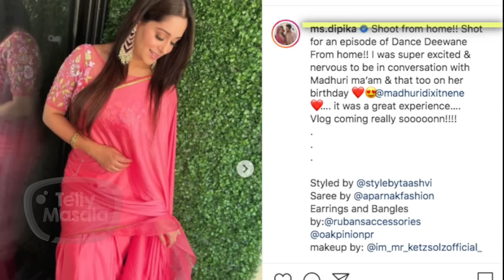Dipika Kakar Shoots From Home For Dance Deewane 3 | Shoaib Ibrahim Makes Fun Of Her Fake Eye Lashes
The gorgeous Dipika Kakar seems super happy as she will be soon seen with Madhuri Dixit on Dance Deewane 3 as she shoots from home for a special upcoming episode. Whereas her husband Shoaib Ibrahim makes fun of her fake eye lashes.